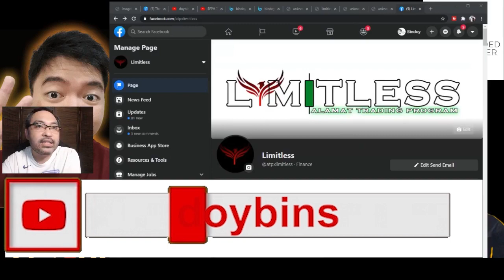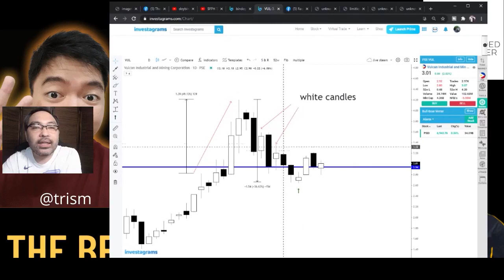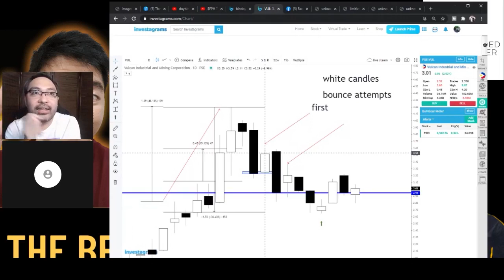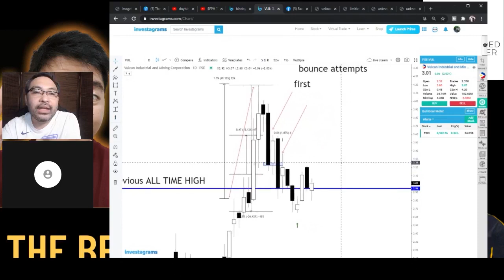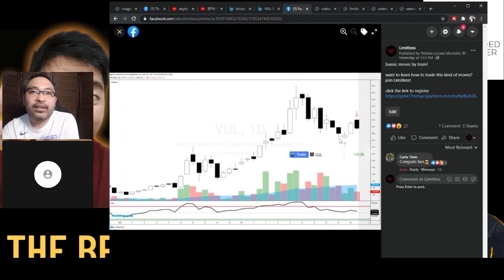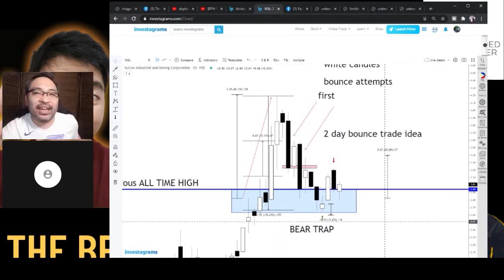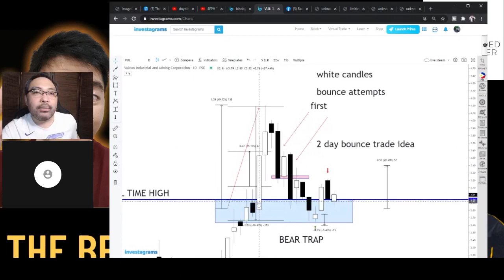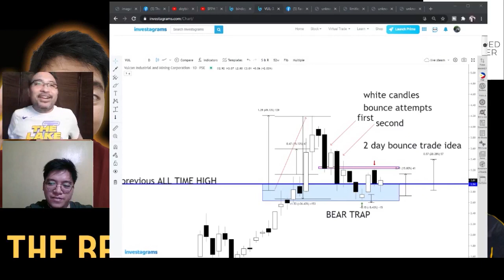$VUL BOUNCE PLAY TRADE DISSECTION AND WALKTHROUGH PRICE ACTION TRADING | CLIP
Trader:  Doc Tris Montano aka Inception and Bindoy Carredo aka TheBeardedTraderPH ;)

Let's learn to do Online Stock Trading in the Philippines using our online trading platform like investagrams, col financial, timson securities, first metro securities and other similar online broker platforms. Trading the stock market is easy as long as your with friends, coaches, mentors, and similar knowledgeable person like me. The Philippines has only one Stock Exchange and there are enough stock or stocks to trade. With your simple knowledge in stock trading, and frequently watching my videos in youtube will give you continuance in your Stock Trading journey and progress.

The video is all about price action trading bounce play   but also try to cover the following subject:
-price action strategy PSE VUL
-Best Price Action trading strategy
-best price action bounce playbook

One thing I noticed when I was looking for information on price action trading bounce play was the absence of pertinent details.
Price action trading bounce play however is an subject that I know something about. This video therefore should be relevant and of interest to you.
If you wish to learn more regarding price action strategy PSE VUL I advise you to have a look at our other video clips
Now that you have actually viewed my YT vid about price action trading bounce play has it helped?